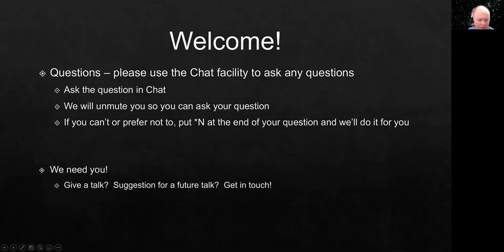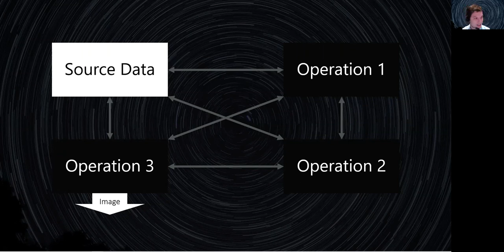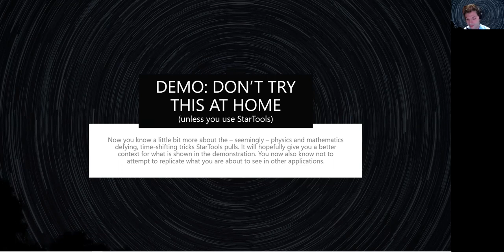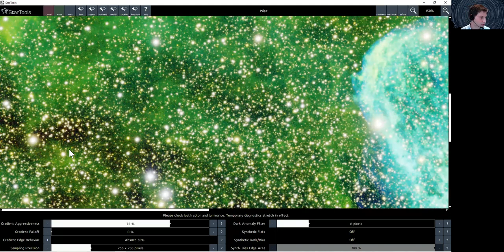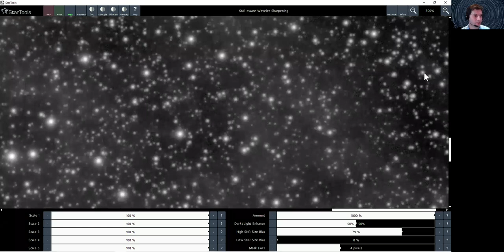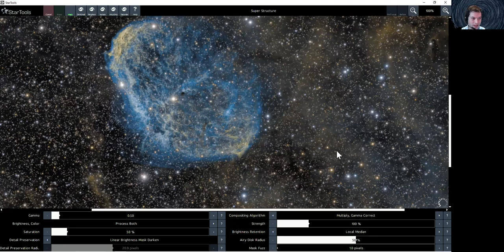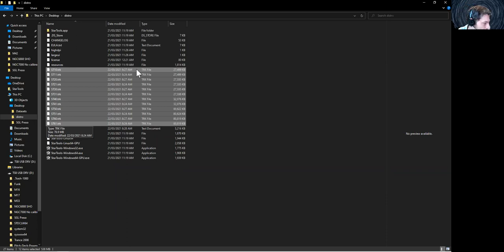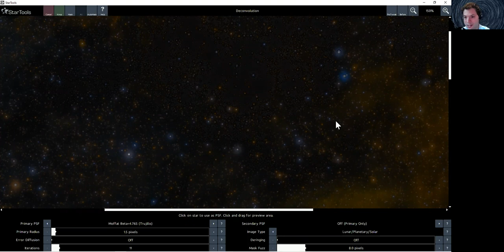EP41 - 21st March 2021 - Advanced astrophotographical signal processing with StarTools by Ivo Jager